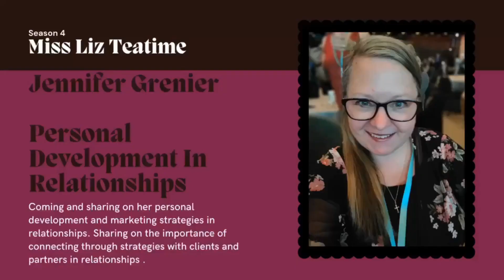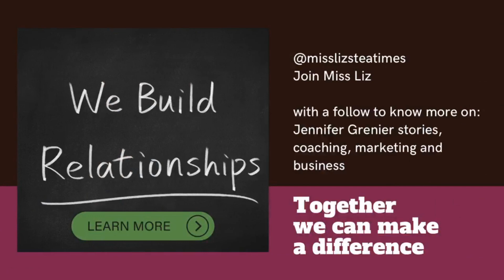Teatime with Miss Liz- Jennifer Grenier Relationships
Afternoon teatime with Miss Liz September 21st, 3 P.m. EST, we keep the flow going with friend and co-author of Sacred Hearts Rising Jennifer Grenier coming to share her T-E-A on relationships.
LIVE STREAMING TO MULTIPLE PLATFORMS AND PODCAST STATIONS AND APPS. The live show can be viewed on Miss Liz's YouTube channel below. Please give it a quick subscription and be notified when teatime is live.
Jennifer Grenier is a heart-centred woman with a passion for inspiring by sharing her authentic story to allow individuals to feel seen and heard and to guide them through the change they desire for a better life. She is passionate about helping people discover their joy and to empower them to pay it forward. Jennifer does this with grace & gratitude and the guidance of god.
Jennifer is a co-author in the best-selling anthology series Sacred Hearts Rising, where she shares about grief, abuse and triumph.
Jennifer is equally dedicated to her faith, family, career and business partners.
Jennifer has been a personal development in relationship marketing and online business strategist and coach, teaching women how to step out of their comfort zone and live their dream life for over 5 years.
Jennifer is a child of God, a wife, a mother and a grandmother. She is a homeschooling mom, alongside being an entrepreneur. She enjoys spending time with her loved ones, reading, journaling, gardening, travelling, the mountains and being beside the water.